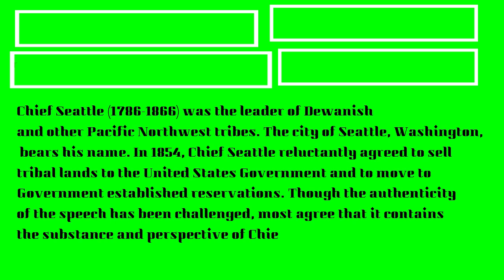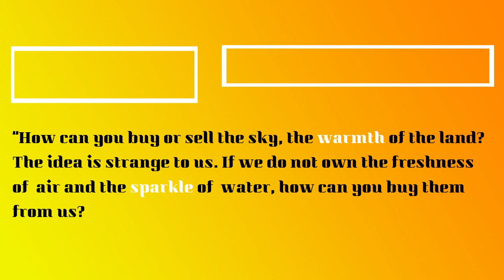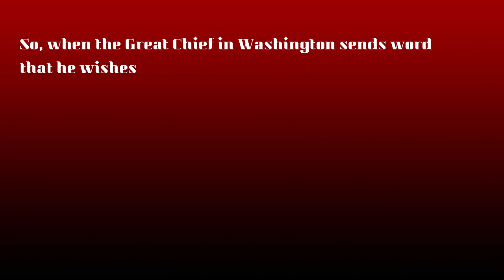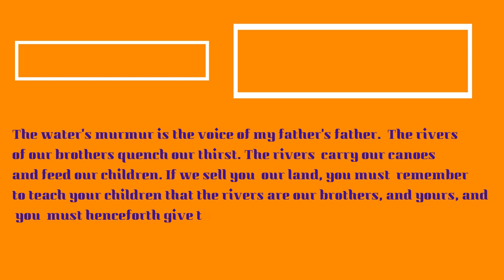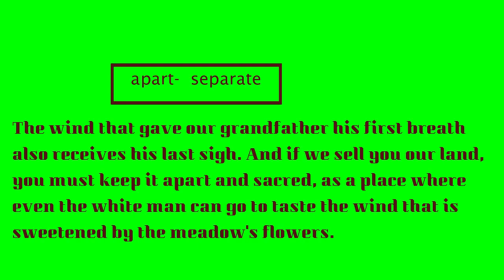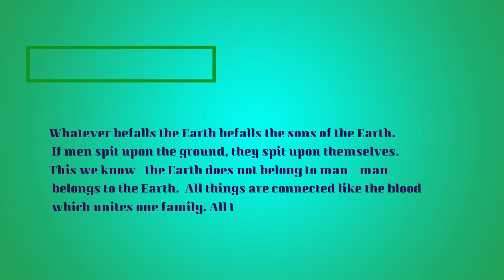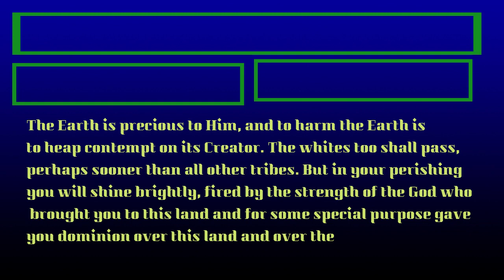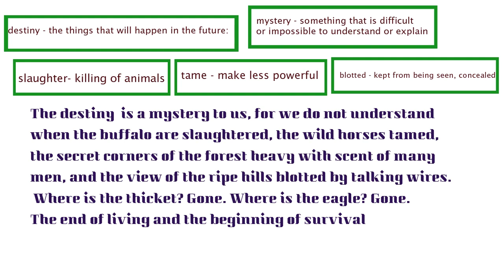English Class IX Unit 4 Reading A What Is Man Without A Beast